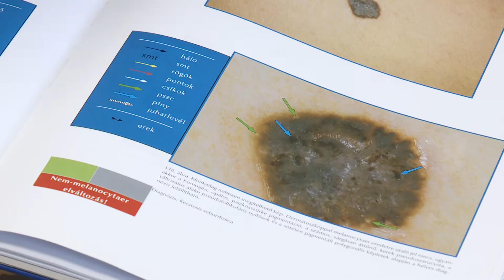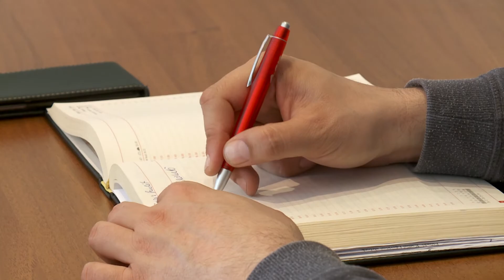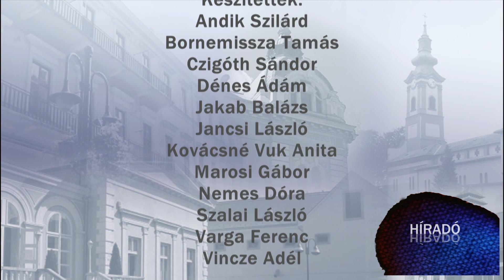KanizsaTV Híradó - 2017. április 26.